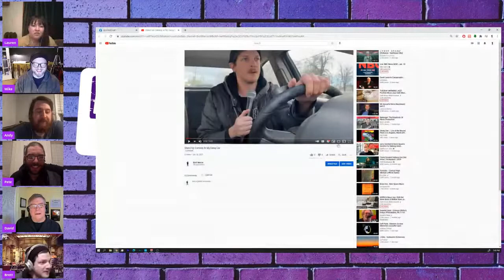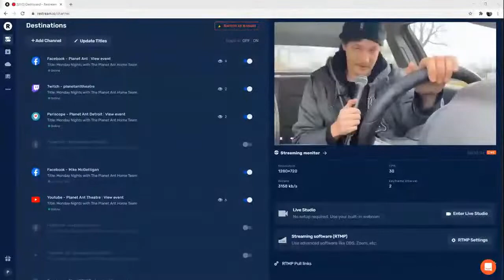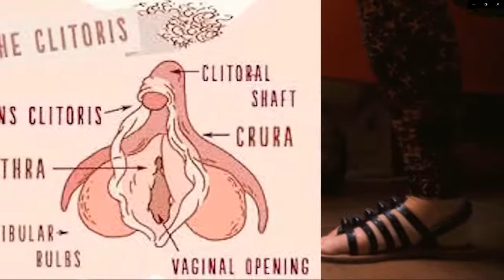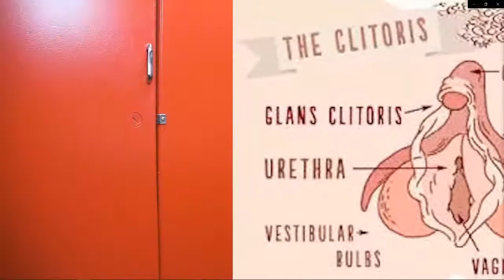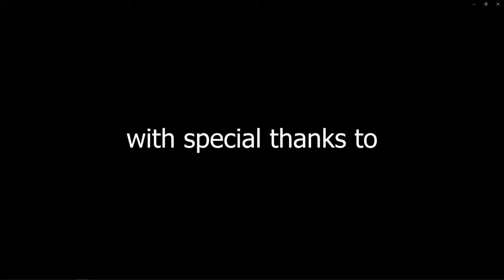Monday Nights with The Planet Ant Home Team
We've got a WILD and DIFFERENT show for you on this wonderful Monday evening. We've got stand up from Brett Mercer and it's IN HIS CAR. He'll be here with us to talk about that and we've also got a SHORT FILM written by Moni Jones and Directed by Jason Valentini. It's our first foray into film! Then, as with every Monday, the universally recognized Home Team will perform a round of hilarious and poignant improv, that will require your assistance! So get those typing hands ready and those laughter boxes primed, for Monday Nights with The Planet Ant Home Team!